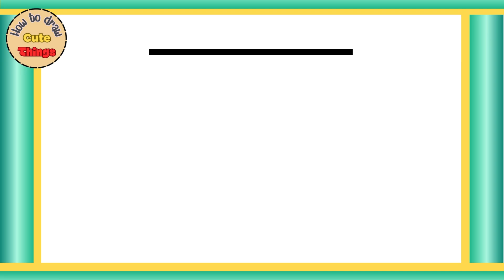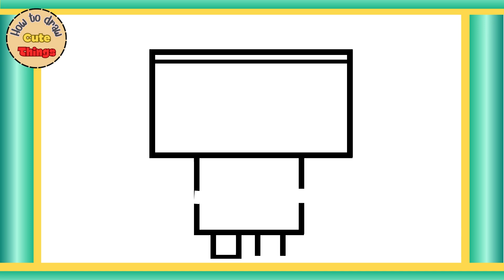HOW TO DRAW A CUTE ROBOT, STEP BY STEP